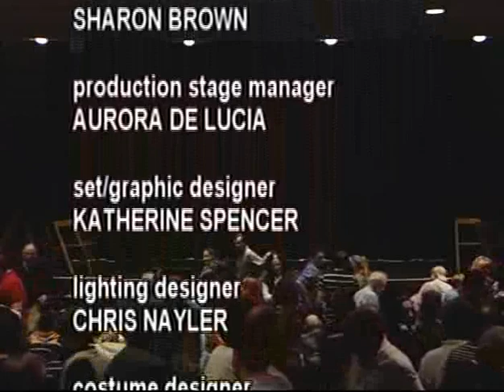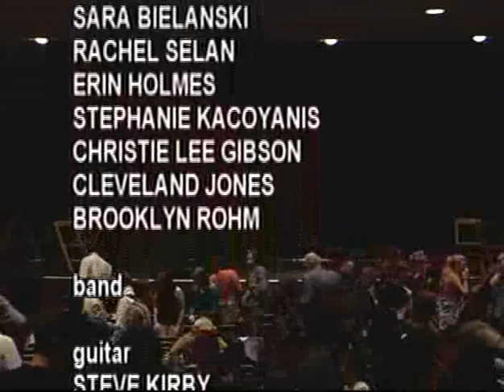Holy Ghosts the opera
two-act opera by LARRY BELL with libretto by Andrea Olmstead based on a play by Romulus Linney. Performed at the Berklee Performance Center on